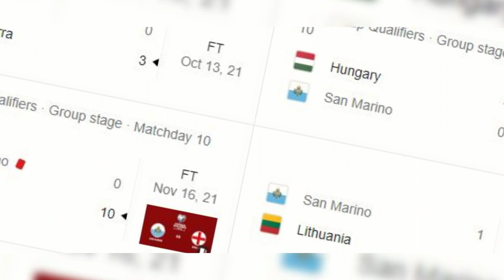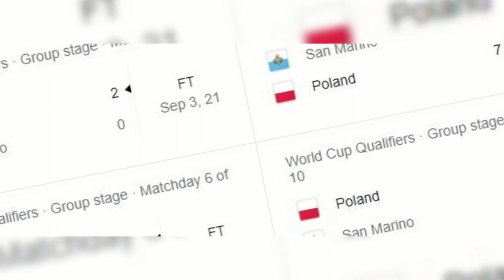World's Weak Football Team || Lowest FIFA Ranking Team || 2021 211 FIFA Rank March 31 2022 || #UEFA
Hope San Marino Will Do Well
Best Wishes